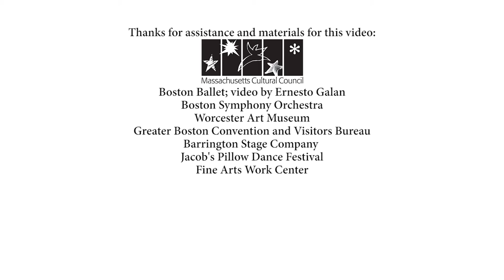United States of Arts: Massachusetts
In collaboration with Massachusetts Cultural Council, the National Endowment for the Arts looks at the arts and culture of Massachusetts.

Developed as part of the National Endowment for the Arts 50th Anniversary United States of Arts: Tell Us Your Art Story series.